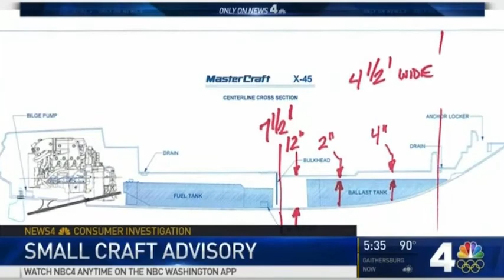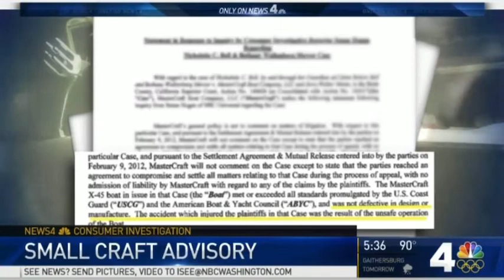Clark Fountain Client Interview NBC Washington 2 Boating Accidents Reveal Practices Safety Experts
West Palm Beach personal injury attorneys serving the South Florida community. 200+ years of combined experience. Over a billion recovered for our clients.

Clark, Fountain, La Vista, Prather & Littky-Rubin